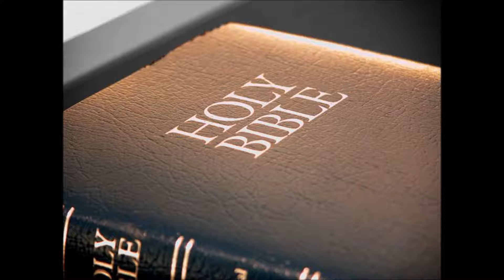Jesus Messiah: A Christmas Song (To the tune of "Ave Maria" by J.S. Bach)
I wanted to tell the true meaning of Christmas (i.e. God's whole Love Story) using only the names of Jesus throughout the Bible.

Music by J.S. Bach, Arrangement by Richard Proulx, used by benevolent permission from GIA Music.

Composition soundtrack by Choirparts.

Vocal recording and lyrics by Jessica Jones. Video made using Windows Movie Maker. Vocal recording made using an iTouch (with Garageband App) and Sony headphones.